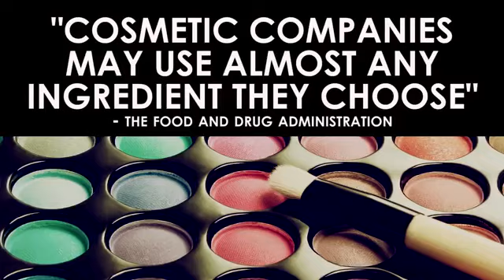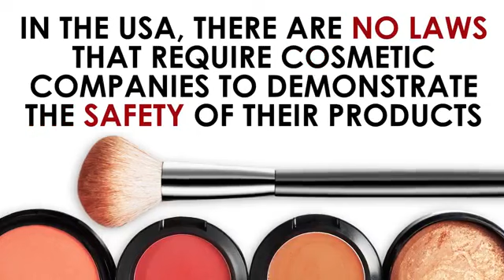11 Terrifying Facts About Makeup